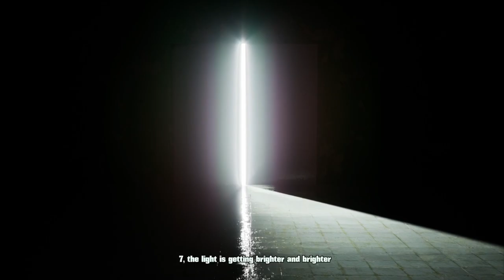The Green Room Experiment | Episode 1 | Full Walkthrough with All Puzzle Solutions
Watch this video for a full playthrough for The Green Room Experiment Episode 1 with all puzzle solutions!

You're locked in a dream and you need to wake up. This game is designed on an escape game structure, you must solve a puzzle to move on to the next table. You will be transported to a dreamlike, strange universe, mixing exploration, mystery and poetry.

About:
A few years after World War II, Soviet scientists began experimenting with human beings to investigate the mysteries of parapsychology. One of these experiments, conducted by Dr. Igor Lumelius, consisted of putting guinea pigs, called butterflies, under hypnosis in order to lock them into a deep sleep. Patients, lost in the maze of their sleep, had to explore every corner of their own dreams in order to find their own way out, and thus be able to wake up. Each of these experiments, all conducted in the same room with dilapidated green walls, were recorded, transcribed and carefully archived.
Only a few years ago, the world learned of the existence of these experiment, and the entire archive was made available to the general public. This series of video games offers you to relive the experiment of the Green Room.

The Green Room Experiment is a first-person game that explores the world of dreams. The game is designed on an escape game structure, you must solve a puzzle to move on to the next table. You will be transported to a dreamlike, strange universe, mixing exploration, mystery and poetry.
This Title Is the First Episode Of the Series.

Playing Time: 1h to 2h

Difficulty: Medium